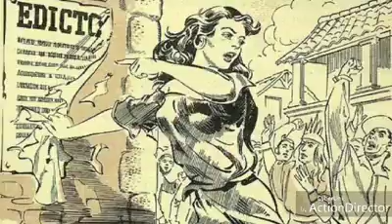Cajijito, uuuyyy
Ji y qué?